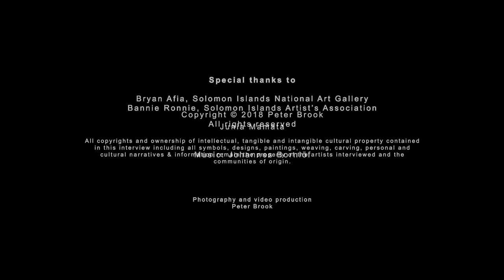Solomon Islands: Interview with Junia Mamata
Interview with Junia Mamata conducted in February 2017 at the National Art Gallery, Honiara, Solomon Islands. Junia is an artist from Hutuna community, Rennell-Bellona Province, Solomon Islands. This interview is in Solomon Islands Pidgin with English subtitles.